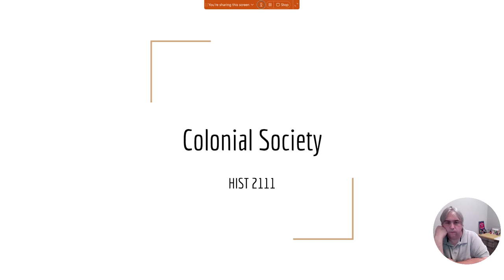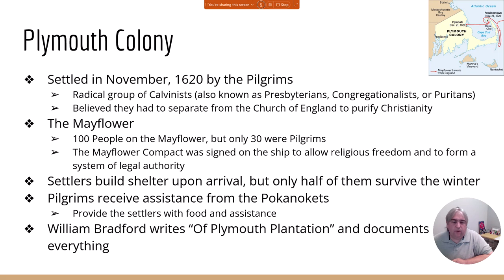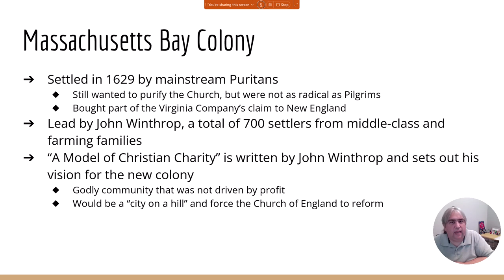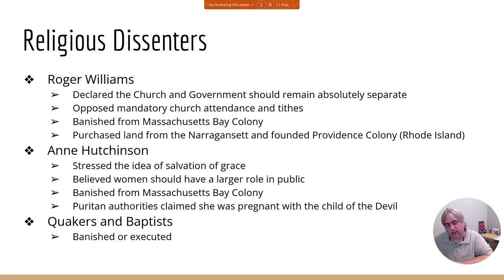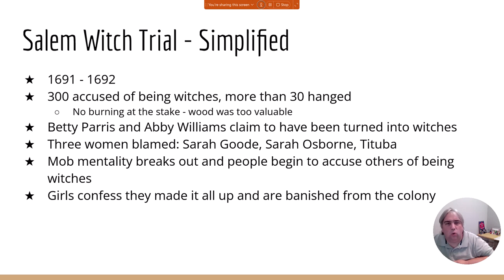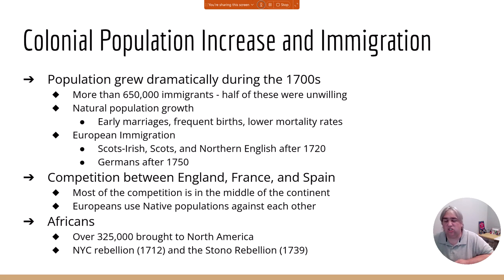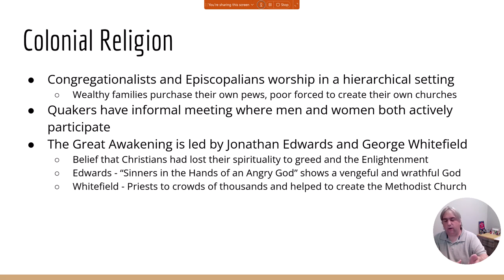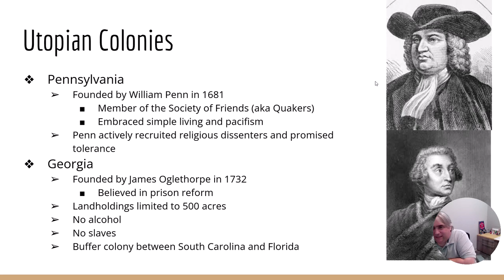HIST 2111 Colonial Society Summer 2023